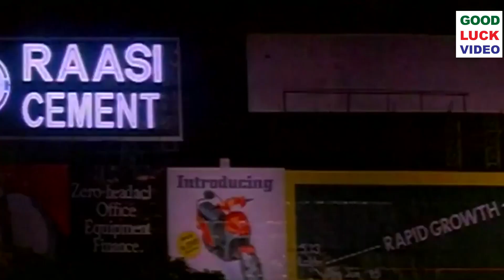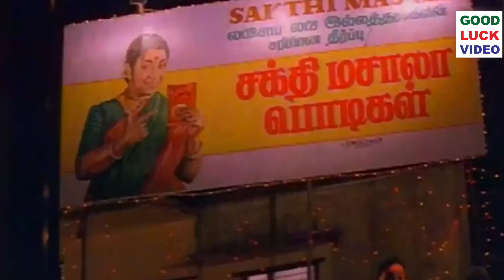Kadhal Mannan Movie Songs || Ajith Kumar, Maanu || Msv, Spb, Deva, K. S. Chithra || HD Video Songs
Movie : Kadhal Mannan
Directed by : Sharan
Written by : Sharan
Starring : Ajith Kumar, Maanu

Song 1 : Kanni Pengal
Singers : Ada Ali Azad, Febi Mani

Song 2 : Unnai Paartha
Singers : S. P. Balasubrahmanyam

Song 3 : Mettu Thedi
Singers : M. S. Viswanathan

Song 4 : Marimuthu Marimuthu
Singers : Deva

Song 5 : Vaannum Mannum
Singers : Hariharan, K. S. Chithra